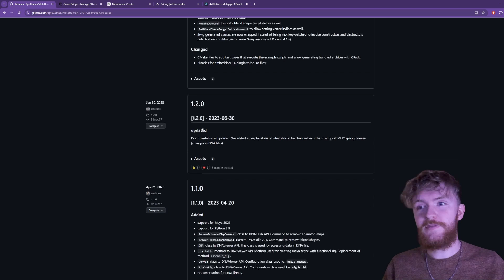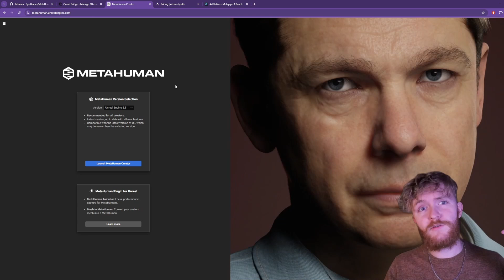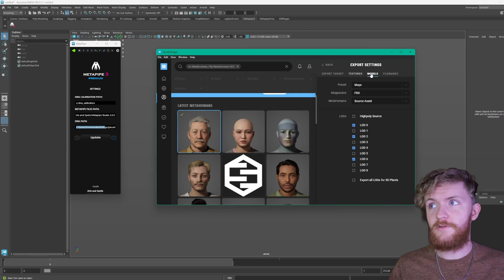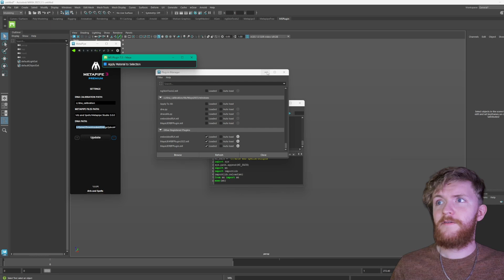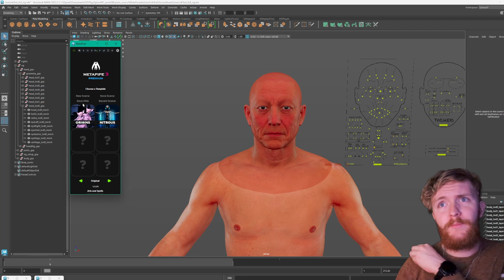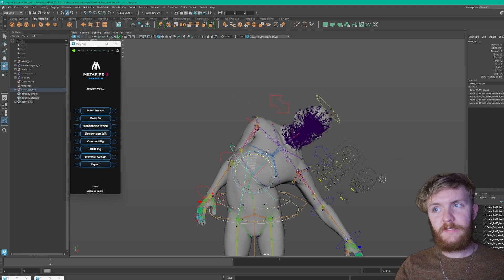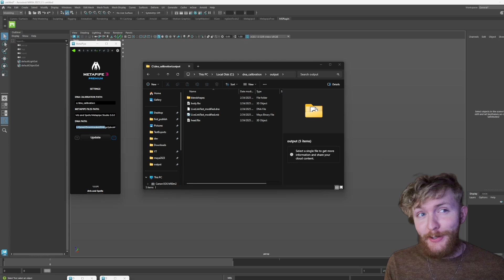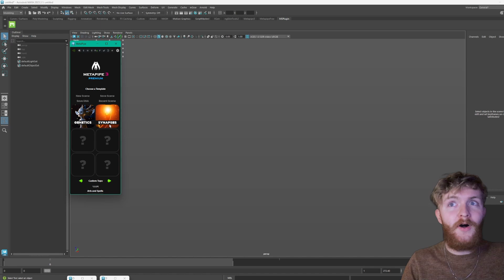Mastering MetaHuman - Ep 11: MetaPipe 3 Introduction & Review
As requested from Arts n Spells directly, I made a video detailing my thoughts on the tool and how to get started with it. In short, the tool is incredibly powerful and has a lot of potential, but severely lacks updated and proper documentation. Nonetheless, I'm excited to see how it progresses.

Script I needed to use to launch the tool:
MT_PATH = "c:/Arts and Spells/Scripts"
import sys
sys.path.append(MT_PATH)
import mt
import importlib
importlib.reload(mt)
from mt import mt
exec(mt)